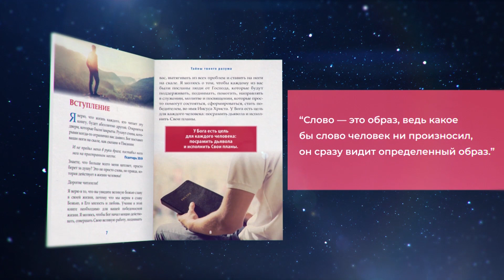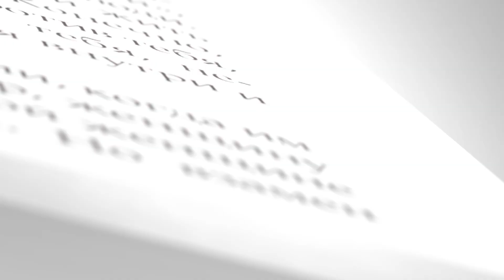ЯЗЫК СВЯТОГО ДУХА - Специально для партнеров, Часть 4 // Владимир Мунтян